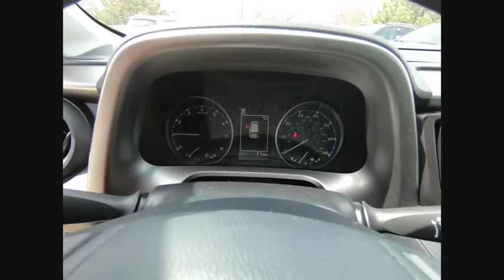2018 Toyota RAV4 LE Schaumburg IL 181937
2018 Toyota RAV4 LE

Schaumburg Toyota
875 W Golf Rd

BODY SIDE MOLDING|50 STATE EMISSIONS|MUDGUARDS|ROOF RAIL|ALL WEATHER MATS|ROOF RACK CROSS BARS|REAR BUMPER PROTECTOR|HP|DEALER SPECIALTIES|TFL